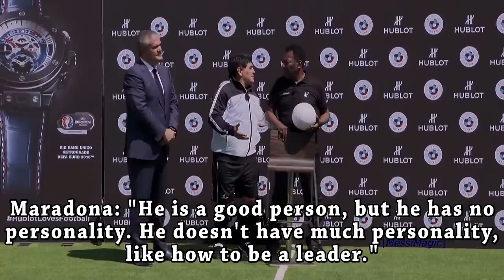Players Who Really HATE Lionel Messi